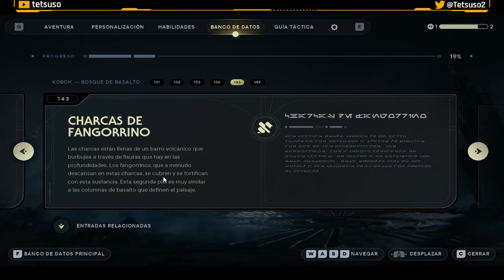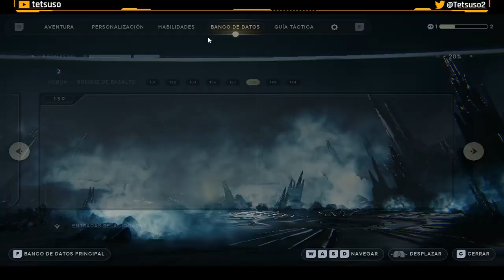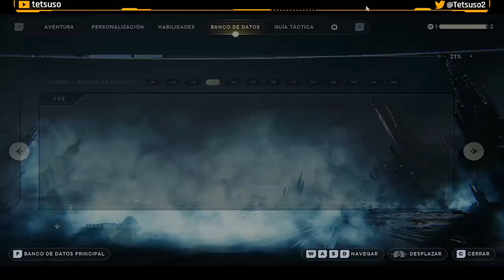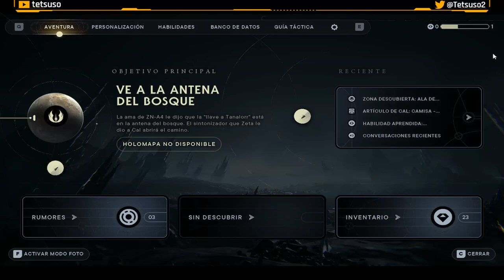Star Wars Jedi: Survivor - Parte 4 - Gameplay - Español - Aventuras